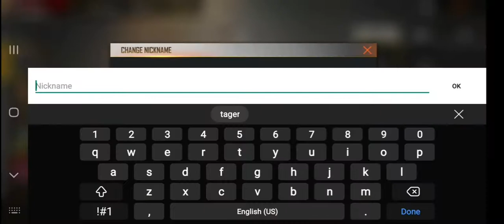Free Fire : review pet sensei tig - kurang kelihatan skillnya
Mau top up diamond untuk game favorite mu ?
aku tunjunkin ya caranya

pertama kamu siapkan akun gojek dulu
kalau belum ada aplikasi gojek di hp kamu
kamu tinggal download di
Appstore untuk pegguna ios
atau
playstore untuk pengguna Android
dan untuk bikin akun nya  gampang kok dan gratis pula tapi kalau sudah punya akun gojek  sih kamu
tinggal isi saldo gojek via alfamart atau alfamidi . tutorial isi saldo ada di app gojek itu sendiri

kalau masih binggung bagaimana cara isi saldo gojek  via alfamart atau alfamidi . aku jelasin ya
- minta bantuan kasir untuk mengisi gopay
- beri tau  nomor HP yang kamu pakai di aplikasi gojek
- beri tau nominal  isi gopay .
( 20 rb , 50 rb ,100 rb , 200 rb  , 300rb , 400 rb dan 500 Rb )
- bayar nominal yang ingin kamu isi ke kasir ( dan ya plus  biaya admin 2 rb )
-  pastikan saldo kamu sudah terisi cara checknya cukup mudah kamu hanya  perlu kehalaman utama dan lalu pilih riwayat (history )
- simpan bukti pembelian untuk jaga jaga kalau saldo belum di isi in

-  cari game mana yang mau kamu isi diamondnya
- masukan id ( kalau gk tau apa itu id . kamu  bisa tap tanda tanya di website itu . lebih tepanya di kolom masukan player id )
- pilih jumlah diamond yang mau di isi
- pilih gopay
- tap beli sekarang terus konfirm